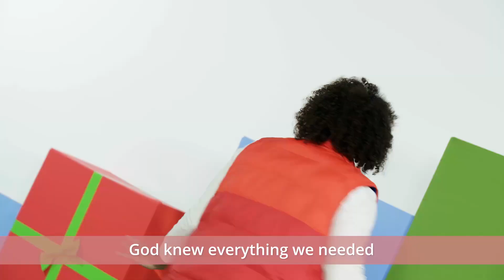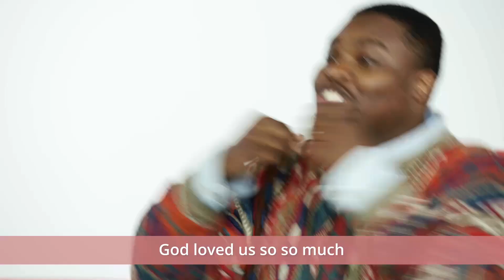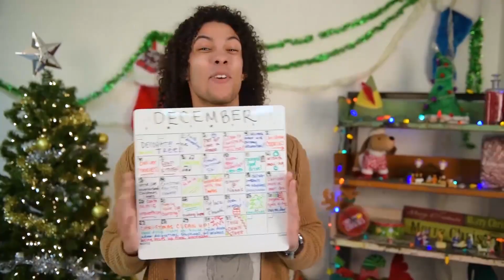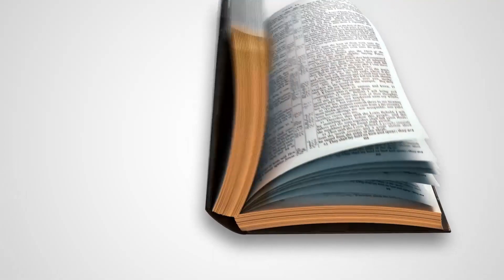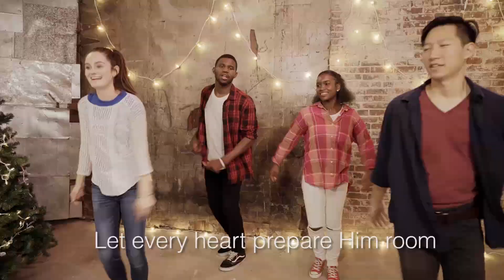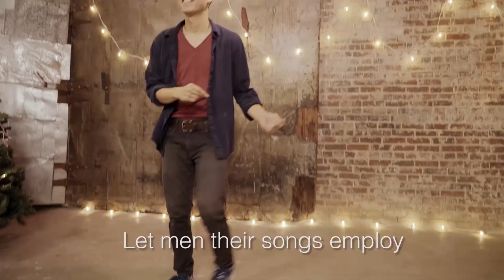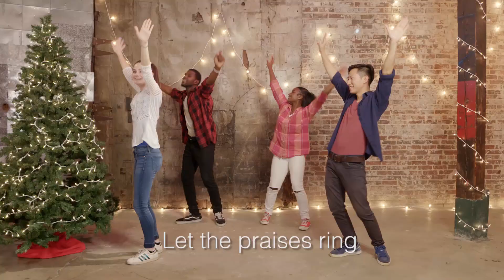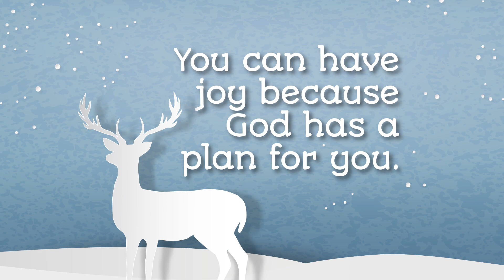December, Week 2 — Children's Sunday School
For more information about Children's Sunday School at Christ Chapel,

Christ Chapel is an evangelical church in Ithaca, NY, with a Bible-centered ministry in an intergenerational, international, intentional context.

Our Sunday service meets at 10:30 AM. We hold services outdoors and broadcast to Zoom, Youtube, and FM101.1. In case of inclement weather, an announcement will be made and posted on our website by 5 PM on Saturday to hold services indoors.

For more information or to download the Order of Service,